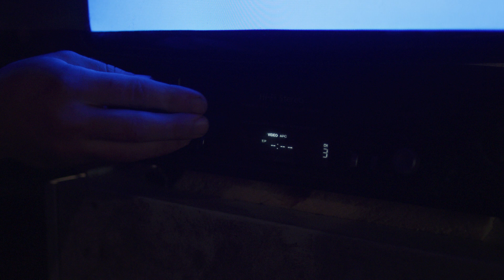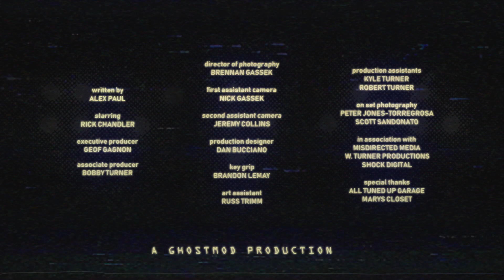Girih - Sinneslöschen (Official Music Video)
"Eigengrau" now streaming on spotify, apple music, and more!

Visuals by Misdirected Media, GhostMod Productions, W. Turner Productions
Directed by Geof Gagnon